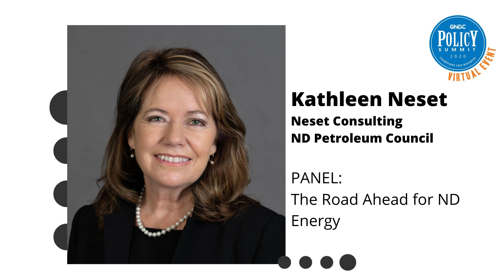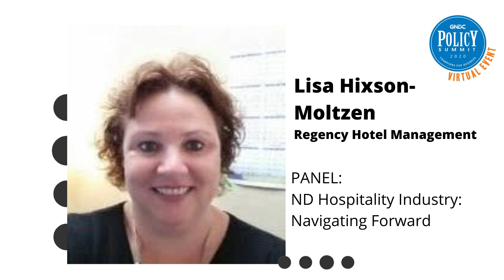Announcing GNDC's Virtual Policy Summit Speakers